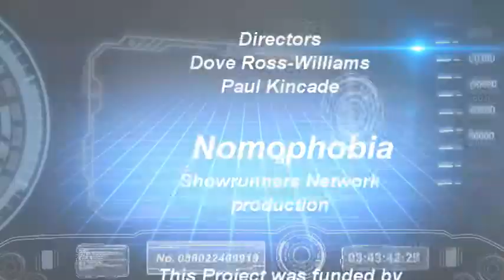Nomophobia Dance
Nomophobia is a project exploring mobile phone addiction...
This section is two dance pieces choreographed by students from Everton Free School.
Project devised and produced by showrunners and funded by; Awards For All